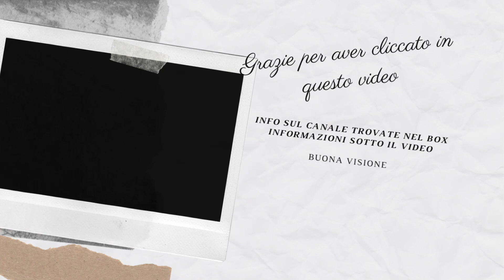Mybeautybox gennaio- sleeping beauty 😴🌙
Ciao ragazzi anche mybeautybox comincia l'anno con dei prodotti per la cura della pelle. Con il loro box di gennaio abbiamo qualche prodotto adatto per la giusta routine serale d'inverno.

Il mio codice che ti dà diritto al 10% di sconto sugli abbonamenti.

Grazie della vostra presenza.